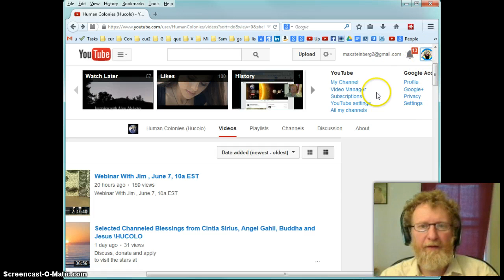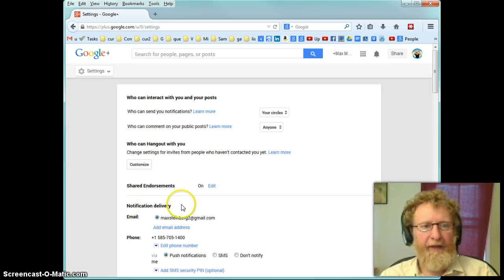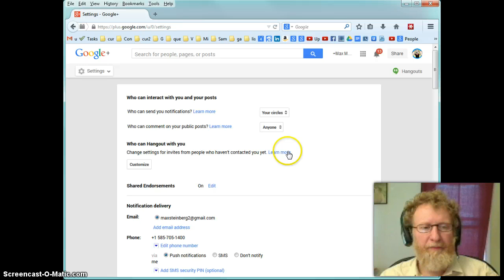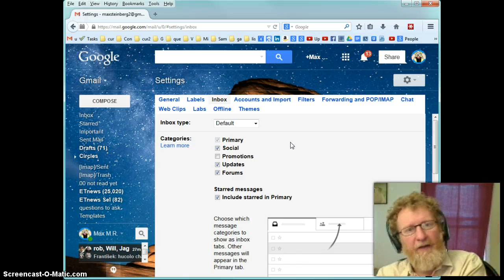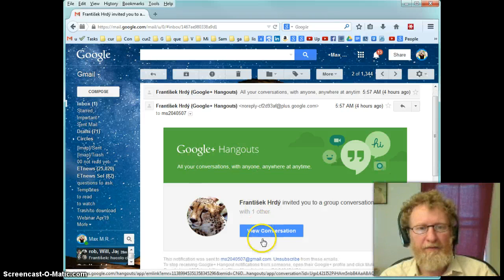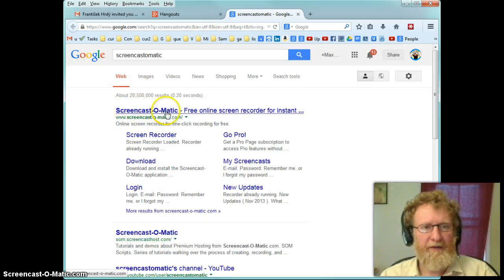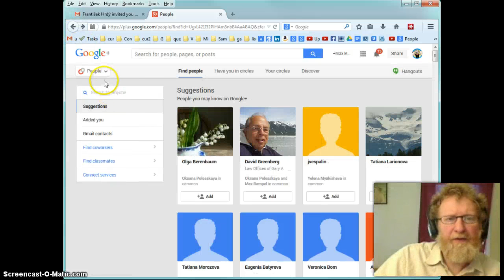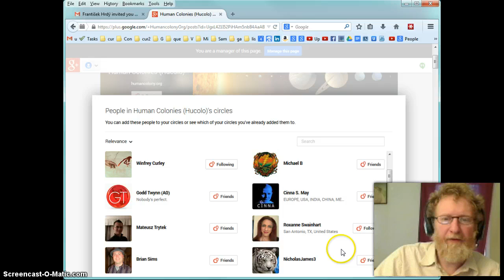How to receive invitations to Hangouts by email